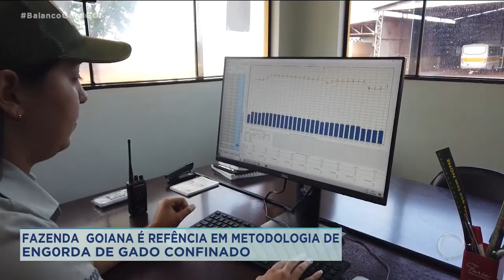FAZENDA GOIANA É REFERÊNCIA EM METODOLOGIA DE ENGORDA DE GADO CONFINADO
GOIÁS É RESPONSÁVEL POR 30 POR CENTO DO GADO CONFINADO NO PAÍS. E OS PECUARISTAS INVESTEM CADA VEZ MAIS EM TECNOLOGIA PARA LIBERAR OS ANIMAIS PARA O ABATE COM MENOS IDADE POSSÍVEL. MAS PRA ISSO É PRECISO TER UM CUIDADO ESPECIAL COM A ALIMENTAÇÃO E MONITORAMENTO DO GADO.